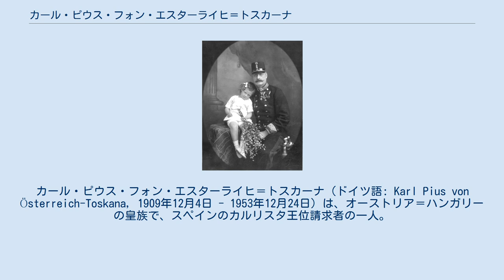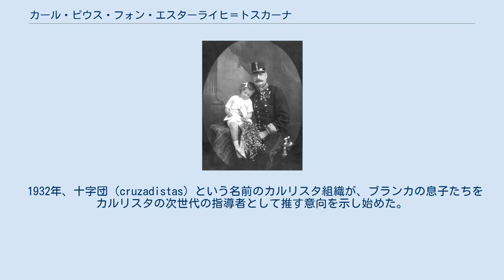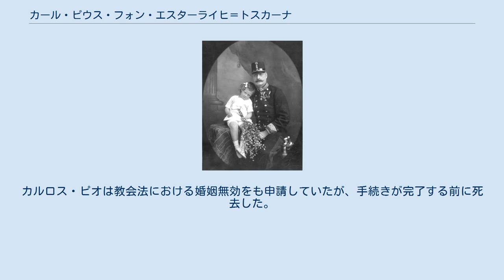カール・ピウス・フォン・エスターライヒ＝トスカーナ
カール・ピウス・フォン・エスターライヒ＝トスカーナ（ドイツ語: Karl Pius von Österreich-Toskana, 1909年12月4日 - 1953年12月24日）は、オーストリア＝ハンガリーの皇族で、スペインのカルリスタ王位請求者の一人。
スペイン語名はカルロス・ピオ・デ・アブスブルゴ＝ロレーナ・イ・ボルボン（Carlos Pío de Habsburgo-Lorena y Borbón）で、カルリスタの王としての名乗りは「カルロス8世（スペイン語: Carlos VIII）」。
 トスカーナ大公家の一員であるレオポルト・ザルヴァトール大公と、その妻でスペイン王女の称号を持つブランカ・デ・ボルボンの間の末息子としてウィーンで生まれた。
外祖父はスペインのカルリスタ王位請求者およびフランスのレジティミスト王位請求者、マドリード公カルロス・マリア（「カルロス7世」）であった。
 洗礼の代父母はローマ教皇ピウス10世、義理の大叔母にあたるバルディ伯爵夫人アルデグンデス（パルマ公ロベルト1世の弟バルディ伯エンリコの妻）が務めた。
 カール・ピウスはウィーンのアルゼンチン通りにあったトスカーナ宮殿で幼少期を過ごした。
1919年にオーストリアが共和制に移行して旧皇族の財産が没収されると、カール・ピウスは家族と一緒に母の実家が所有するイタリア、ヴィアレッジョ郊外のヴィラに引っ越した。
一家は後にバルセロナに移り、カール・ピウスは1926年にスペイン国籍を取得した。
高校を卒業すると実業学校に学んだ。
彼は1930年代初頭に祖国オーストリアに戻り、右翼系の民兵組織「護国団」に入隊して、路上で共産主義者や社会主義者と乱闘を行った。
 1932年、十字団（cruzadistas）という名前のカルリスタ組織が、ブランカの息子たちをカルリスタの次世代の指導者として推す意向を示し始めた。
当時のカルリスタ王位請求者はカルロス・ピオの大叔父であるサン・ハイメ公アルフォンソ・カルロスであったが、サン・ハイメ公は80歳代の老齢で子供がなく、カルリスタ王位請求者の直系は断絶することが確定していたのである。
十字団は当時のスペイン王であったアルフォンソ13世とその息子たちは、自由主義者の支持を受けているためカルリスタの王として認めないとした。
また十字団は、ボルボン家の分家であるボルボーネ＝シチリア家はアルフォンソ13世をスペイン王と認めているために排除され、ボルボーネ＝パルマ家もフランス人になりきってしまっているため、カルリスタの王位を継ぐ資格はないと考えていた。
 十字団はボルボン家の男系子孫全員をカルリスタの後継者として認めないため、彼らはサン・ハイメ公の最近親の女系親族である姪のブランカに王位継承権が移るとした。
この主張は他のカルリスタたちの間では人気がなく、またサン・ハイメ公自身が非難した主張の一つであった。
 サン・ハイメ公が生きている間は、ブランカとその息子たちはカルリスタ王位請求権の主張に関して意欲を見せるのを慎まねばならなかった。
1936年にサン・ハイメ公が死去した後、カルロス・ピオは当初、サン・ハイメ公が後継に指名し、カルリスタ主流派の支持を得てカルリスタ勢力の摂政となったパルマ公家のサヴェリオを支持していた。
スペイン内戦が始まり、政情が混迷する中でも、カルロス・ピオは直接にカルリスタの王位を請求することはしなかった。
 1943年6月29日、カルロス・ピオは「自分こそがカルリスタの主張するスペイン王位の正統な継承者である」とする旨の声明を発表した。
このとき、カルロス・ピオには存命中の兄が3人いたが、いずれも王位請求には興味を示さなかった。
1947年、カルロス・ピオの2人の兄レオポルトとフランツ・ヨーゼフはニューヨークにおいて請求権を放棄した。
1948年には残るもう一人の兄アントンも口頭で請求権を放棄した。
 カルロス・ピオは支持者たちから「カルロス8世」として推戴された。
彼の支持者はカルロクタビスタと呼ばれた。
カルロス・ピオは外祖父と同じくマドリード公の儀礼称号を使用し、何人かの最も保守的なカルリスタ指導者からの支持を得た。
また彼はフランシスコ・フランコの翼賛集団である国民運動の一部からもある程度支持を得ることができた。
主流派であるサヴェリ...